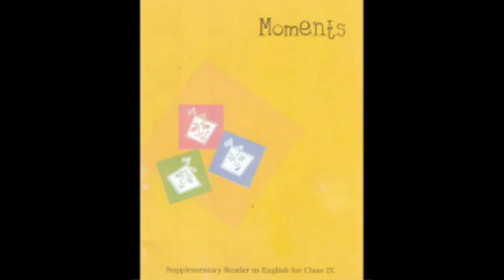Class 9 moments book